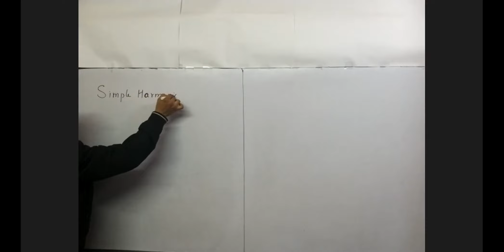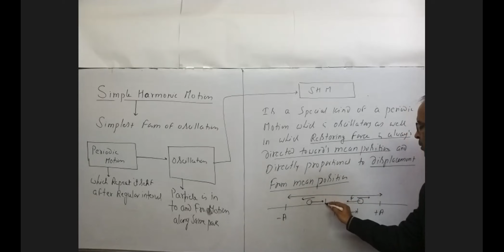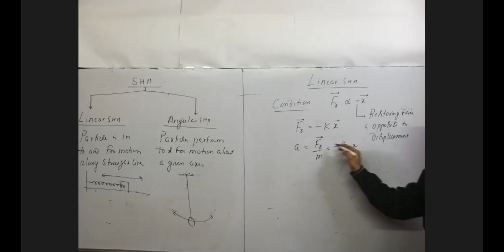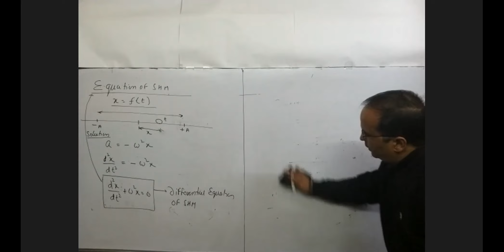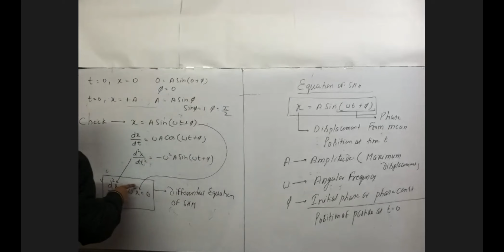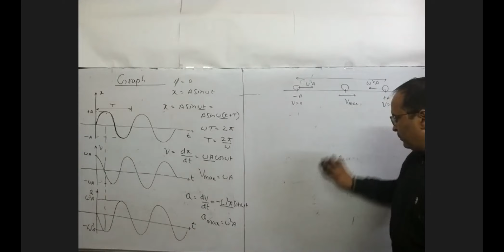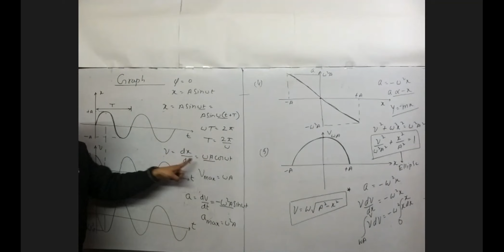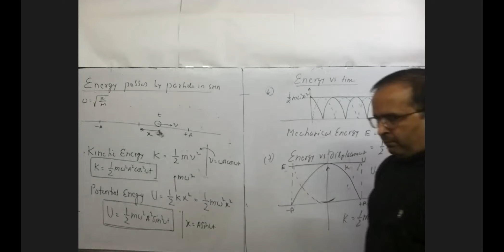SHM-1 [ BASICS][11th PHYSICS]